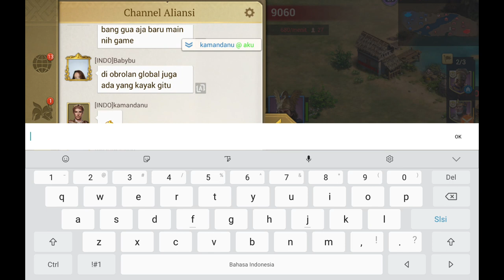GoE (Game of Empires) - LEGACY of THERMOPYLAE - INDO VS AMAZ - Galicia - Gameplay - Mobile Games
GoE (Game of Empires)